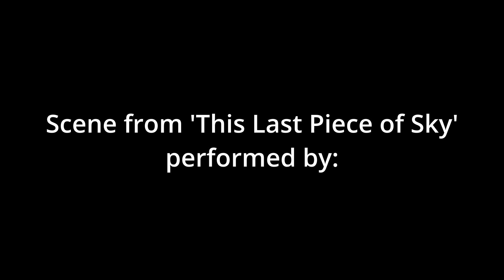This Last Piece of Sky - Trailer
This Last Piece of Sky 17th - 21st May

Two cities, two young people.

Louis is triumphant: he has found the secret of the universe. But the line between genius and mania is thin, and Louis’s family struggles to cope with his behaviour. In hospital, as winter sets in, he dreams of a girl called Sarah.

Meanwhile, in the intense heat of summer, a family adjusts to living under a military coup. Checkpoints are springing up, neighbours have been arrested, music is banned.

Worse still, their daughter’s behaviour is attracting attention at school. Her name, as it happens, is Sarah…

A beautiful, lyrical play by French writer Kevin Keiss, translated by Charis Ainslie, that explores our ability to transcend boundaries and look beyond our accepted reality.